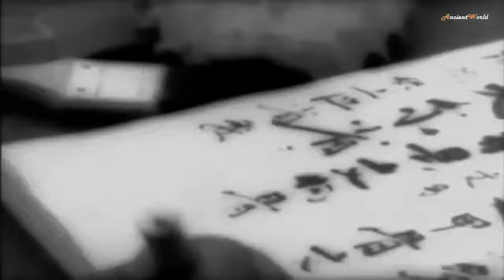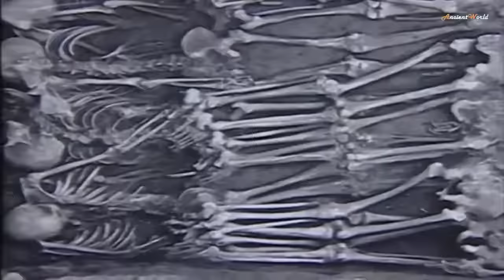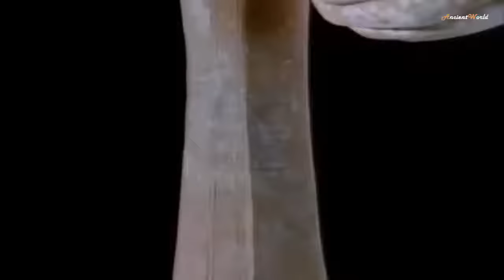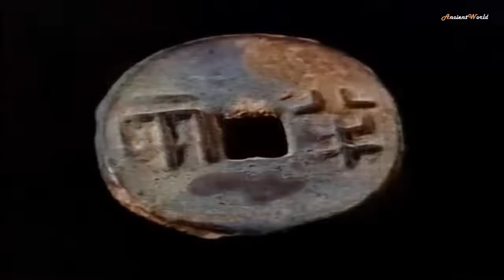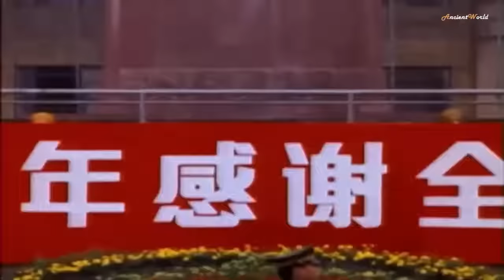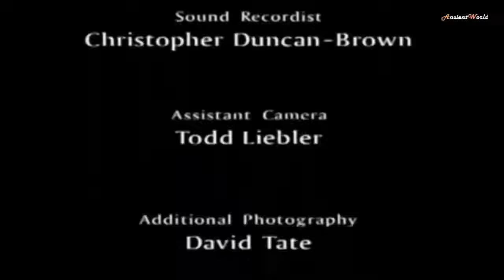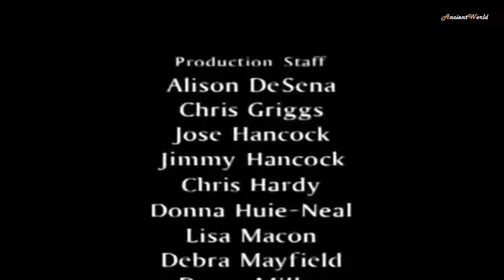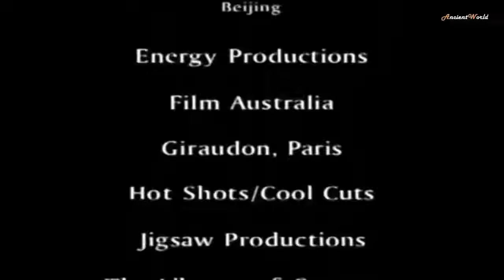Ancient China - Dynasties of Power (Ancient History Documentary)